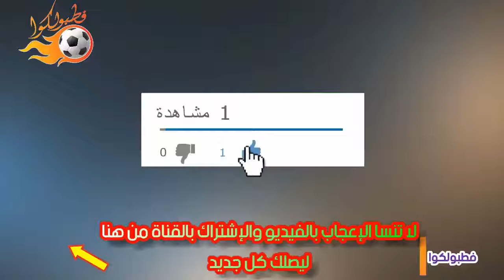شاهد ماذا قال كرستيانو رونالدو بعد الهزيمة المذلة من توتنهام